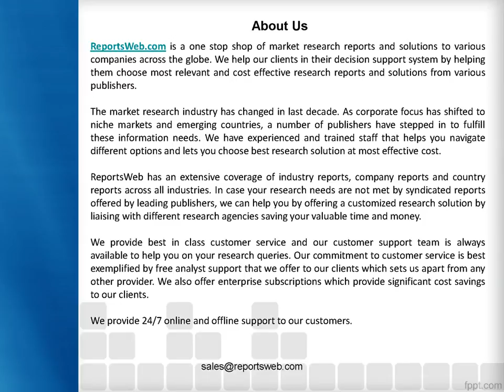2022 Forecast: United States Antivirus Software Industry Study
United States Antivirus Software Market Report covers analysis of Manufacturers, Type, Application, Marketing Strategy, Distributors/Traders, Effect Factors, Trends 2017 & Forecasts 2022